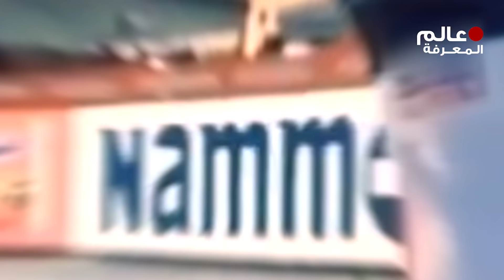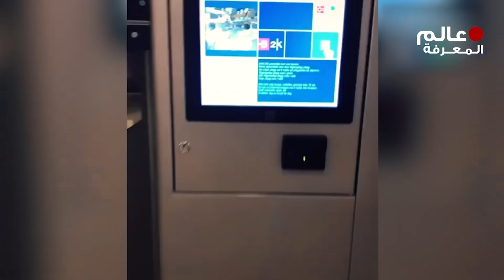25 لحظة لا تصدق صورتها عدسات الكاميرا !!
ان كنت مهتم بمجال العملات الرقمية و كيفية شراء البيتكوين و التسجيل في منصة بينانس و كيفية التداول و العديد من الشرحات الاخرى .. يمكنك زيارة موقع عرب كريبتو